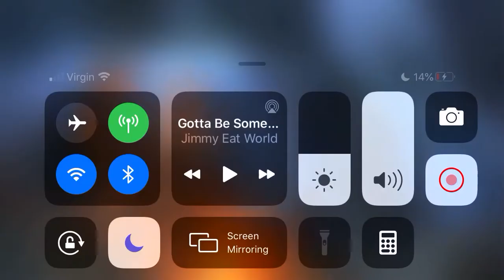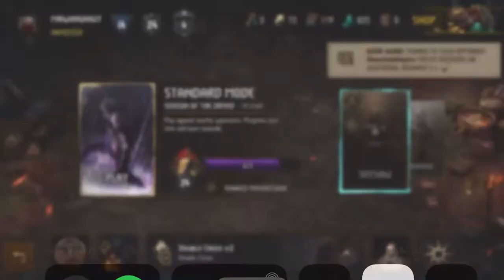Gwent double-cross deck gameplay episode 3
To donate please go too all donations will got to improve videos and make more Content